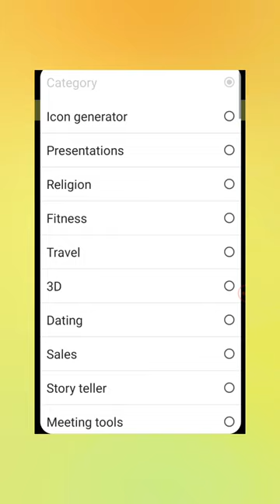Your AI Toolkit Explore All AI Tools on This Website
All Ai tools in one website
artificial intelligence
ai video
diy tools
amazing tools
power tools

ai seo tools
ai websites
free ai websites
ai
new ai tools
best ai websites 2022
top ai tools
crazy free ai tools
best online tools
online tools
free ai tools and websites
best free ai tools
free ai tools to try in 2022
ai tools 2023,cool websites
list of ai tools
ai tools for 2023
free website